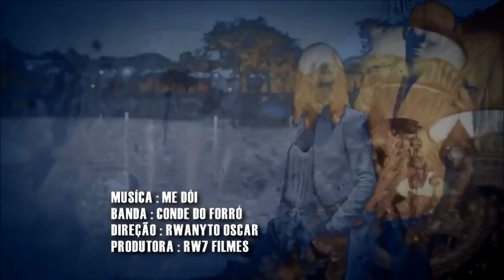Conde do Forró - Me Dói Clipe Oficial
Conde do Forró - Me Doí  - Clipe Oficial